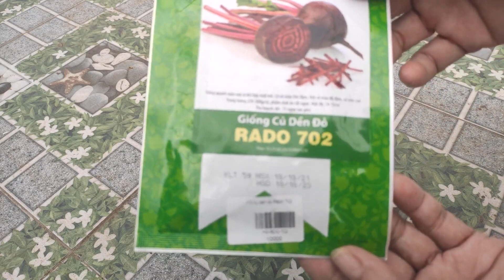Cách ngâm và ủ hạt củ Dền nhanh lên mầm | Khoa Hien 489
➤ Cảm ơn anh chị đã xem

📢 Nhà mình có bán Gà con Ai Cập , Lương Phượng , Bồ câu Gà và Bồ câu Pháp